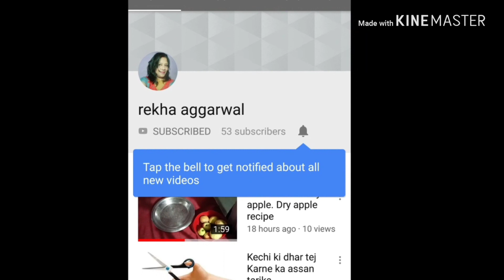गेहू के ज्वारे के 10 फायदे benefit of wheat grass